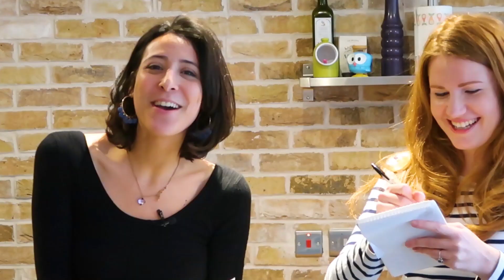Want to be a Process Engineer?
CHEMICAL ENGINEERING AND PROCESS ENGINEERING // WHAT IS chemical and process engineering? What do they involve and what industries can you work in?

This is a fun interview about chemical engineering and process engineering. I chat to my friend Khoaula about chemical engineering and process engineering, the different industries you can work in and what's involved. If you're thinking about becoming a process or chemical engineer this is a video for you!

My name is Hayley Loren and I make science and engineering simple, with a focus on gcse. I cover energy, specifically renewable and non renewable resources, climate change and environmental science.  I also provide engineering career advice and information on engineering jobs.

Over the past 10 years I’ve worked within engineering, primarily the energy industry, as an engineer and project manager.  I’ve worked on major energy construction projects around the world and in 2018 was awarded one of the Telegraph’s Top 50 Women in Engineering.  Now I use my technical experience to help companies, to engage their target audiences in simplistic and engaging ways – primarily through video creation, presenting and speaking. To find out more head to my